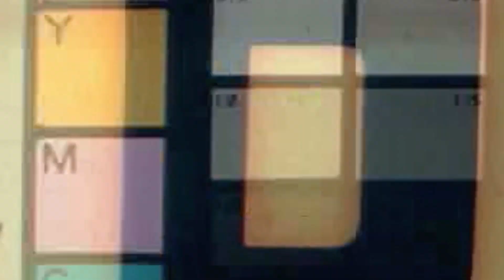The INSANE TRUE Story Of The Golden Age (1950-1960)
Let’s take it back in time…Picture a world where the shadows danced with secret societies, where power was wielded in the darkest corners, and where legends were born in blood and betrayal…It's a world where crime bosses ruled like kings, their names whispered in fear and reverence, and where law enforcement walked a tightrope between justice and corruption…yes! It’s the Golden Age…

In the early 1950s, Estes Kefauver's televised hearings had a profound impact on American society, thrusting the American Mafia into the public eye and initiating a new era in the fight against organized crime. These hearings were a watershed moment, offering an unprecedented glimpse into the secretive world of the Mafia and exposing its reach and influence across the nation. They marked the first time any part of the federal government publicly acknowledged the existence of the American Mafia, shattering the myth of localized Italian-American crime gangs. However, despite this newfound awareness, the government's initial response was marked by reluctance, with the FBI and law enforcement agencies slow to take substantial action, and Congress failing to enact concrete measures to combat the growing threat of organized crime. Little did they know that a small upstate New York town called Apalachin would soon drag the Mafia further into the spotlight, revealing a web of criminal activity that extended far beyond anyone's imagination...

Taggs: crime,mafia,estes kefauver,golden age